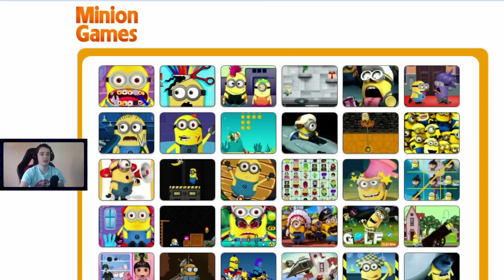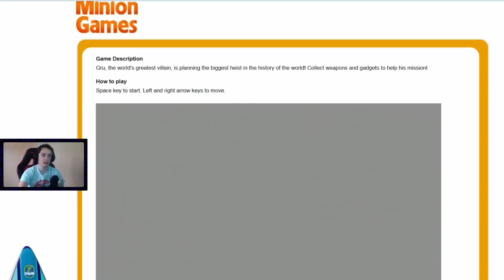MINIONKI | Darmowe Gry Online - The Minions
Puzzle ► gry-puzzle.pl